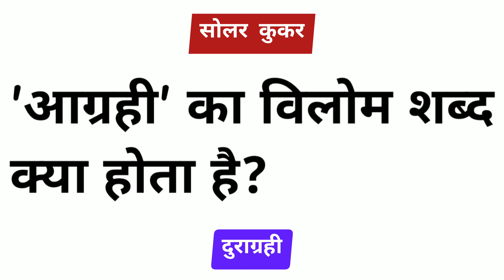आग्रही का विलोम शब्द क्या होता है | aagrahi ka vilom shabd kya hota hai